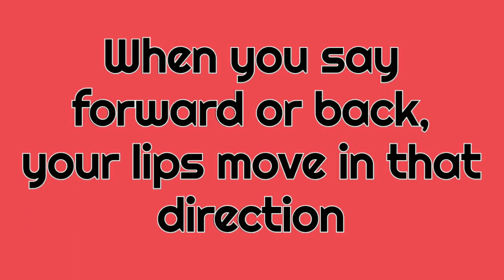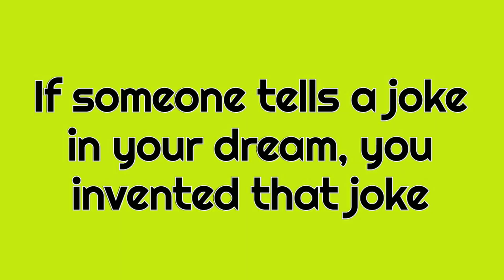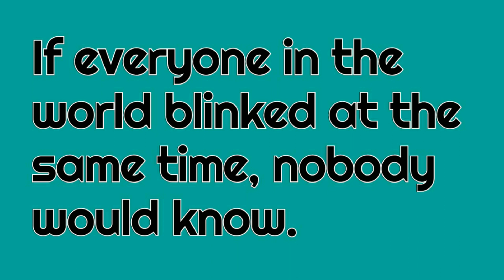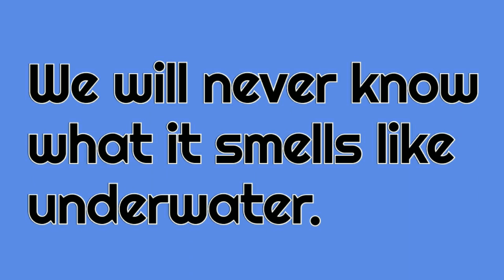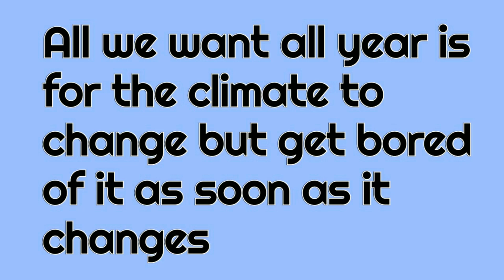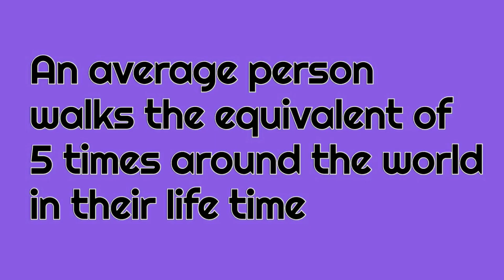THOUGHTS / FACTS THAT WILL MAKE YOU QUESTION YOUR EXISTENCE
These thoughts will make you question your existence